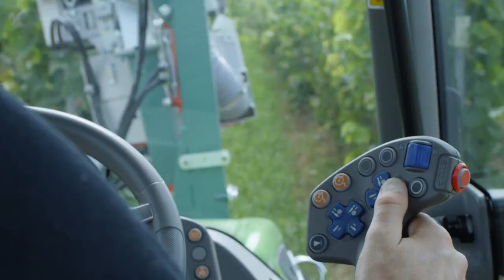DEUTZ-FAHR Serie 5DS TTV_NL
Fruitteelt, wijn-, tuin- en landschapsbouw of gemeentewerkzaamheden - een maximum aan productiviteit en flexibiliteit vormen de basis voor een economisch succes. Nog nooit werden prestatie, productiviteit en comfort in een gespecialiseerde tractor beter op elkaar afgestemd dan in de nieuwe serie 5DV/DS/DF TTV.